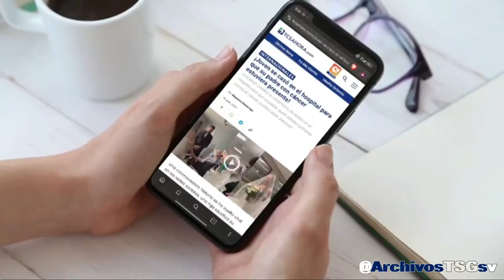TCS+ (SV): Pase de Contacto deportivo a El Munuto Albo (08-07-2024)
Grabado desde:
Via Internet (Por medio de una app con la señal de ClaroVideo)

Donaciones: (No obligatorio)
- Banco Agrícola